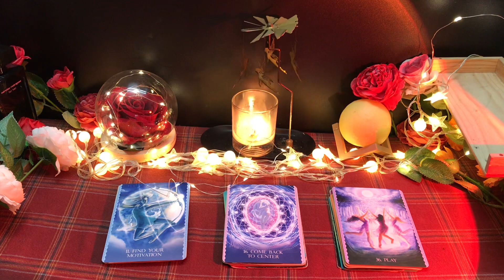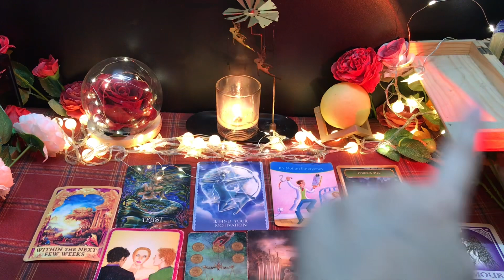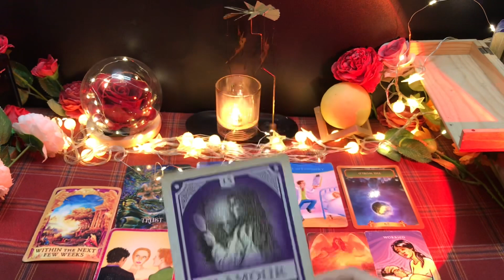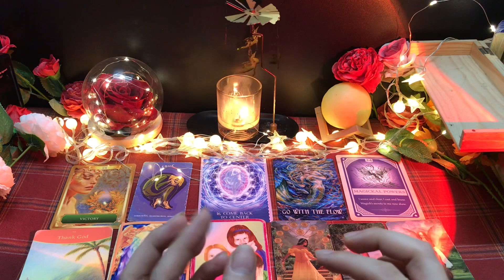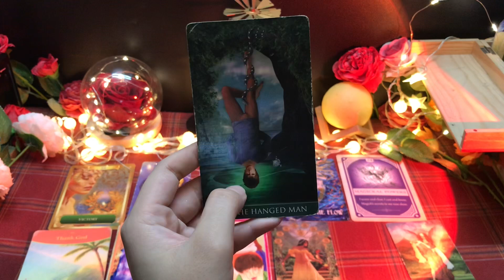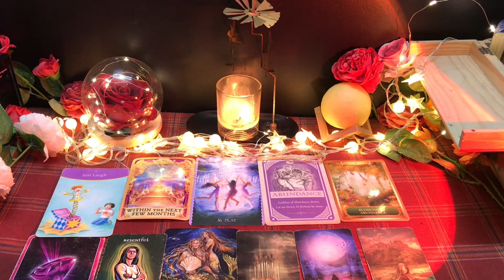CHỌN 1 TỤ BÀI: MỌI NGƯỜI YÊU THÍCH/SỢ HÃI ĐIỀU GÌ Ở BẠN ?